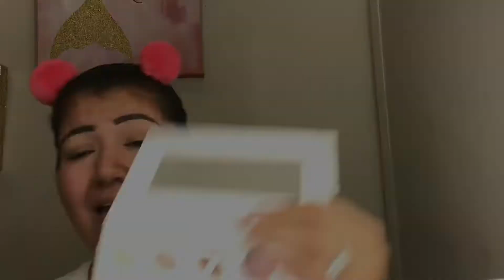My Basic makeup look!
Testing testing lol
Hi guys here is my 1st Makeup tutorial I hope u guys like and enjoy it!

I know I know typo ( Stay Thirsty* my friend lol )